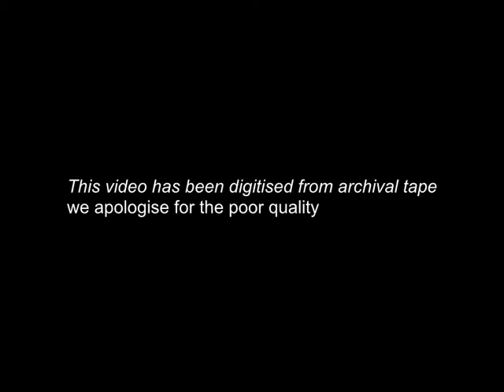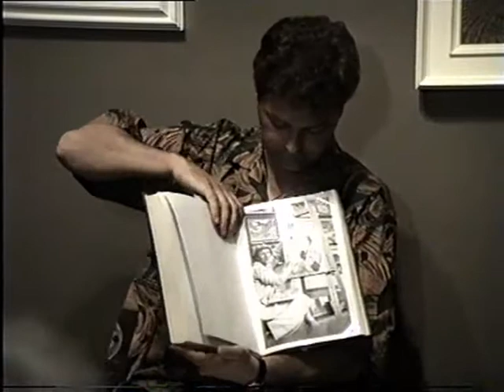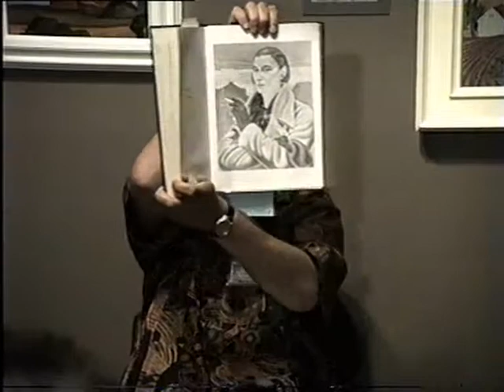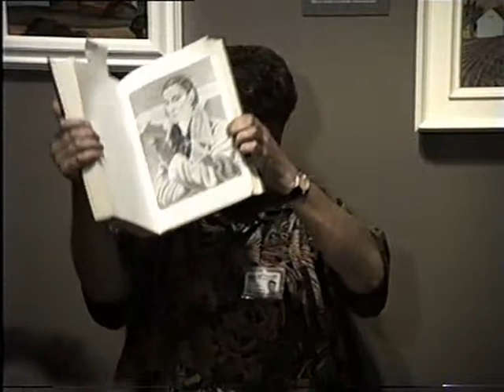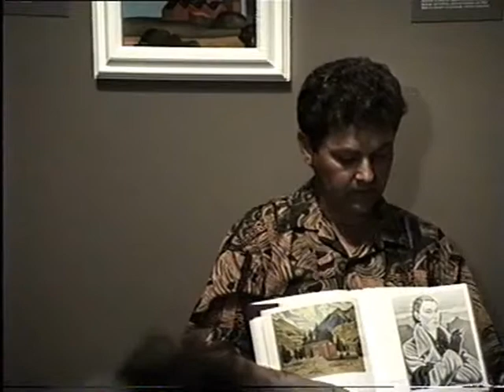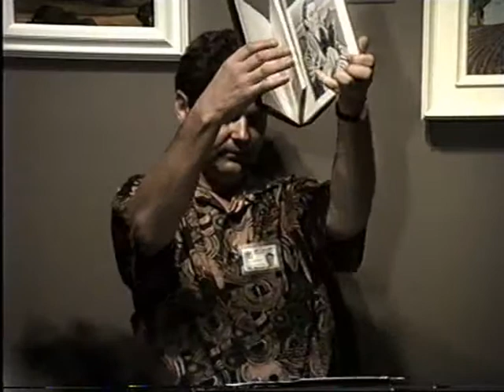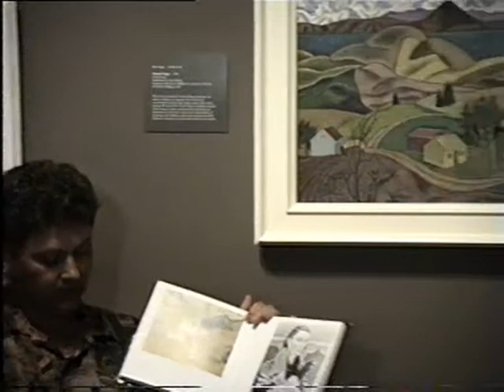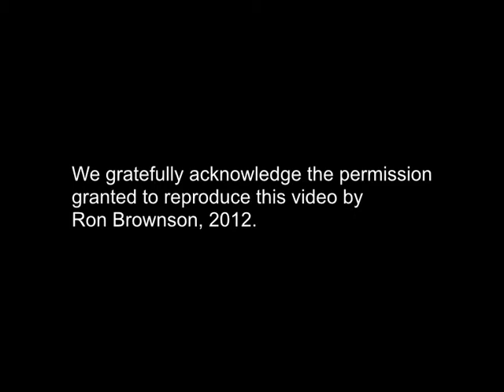Ron Brownson on Rita Angus supplied by EH McCormick Research Library Auckland Art Gallery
Ron Brownson, Senior Curator, presents a floor talk on Rita Angus during the Auckland Art Gallery exhibition, 'Two Centuries of New Zealand Landscape Art' in 1990